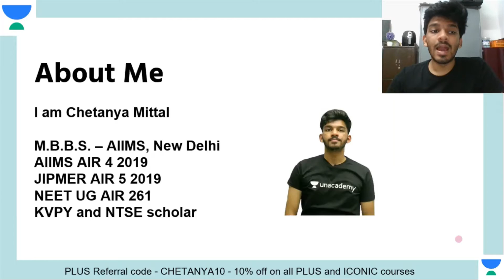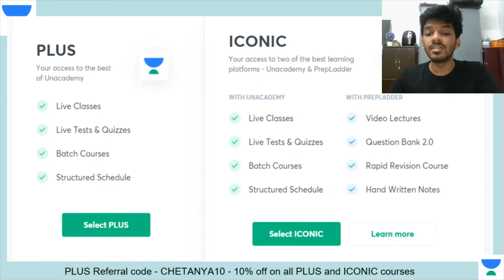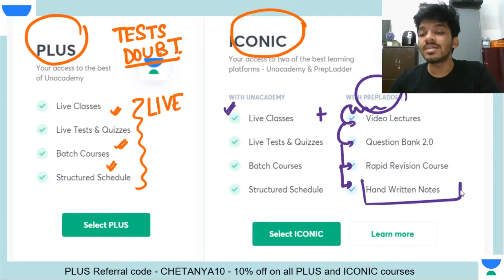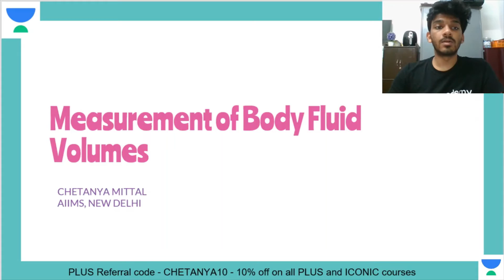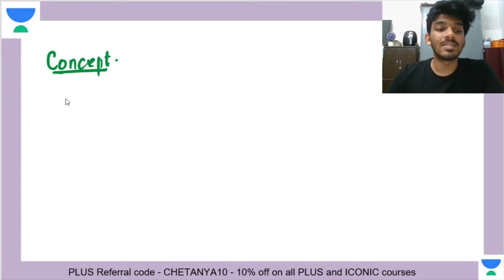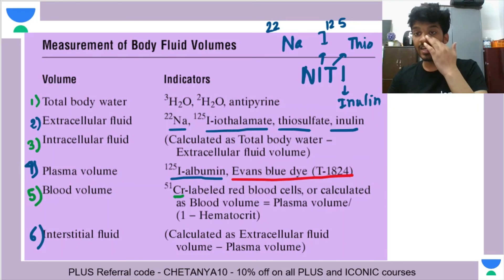Measurement of Body Fluid Volumes | Chetanya Mittal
Measurement of Body Fluid Volumes | NEET PG 2021 | Chetanya Mittal

Chetanya Mittal will also share various preparation strategies along with examples that will help you to crack the exam.

Chetanya Mittal and other top educators are teaching live on Unacademy Subscription.

Unacademy Subscription Benefits:

1. Learn from your favorite teacher
2. Dedicated DOUBT sessions
3. One Subscription, Unlimited Access
4. Real-time interaction with Teachers
5. You can ask doubts in a live class
6. Limited students
7. Download the videos & watch offline